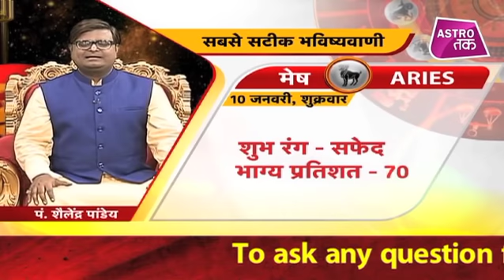10 जनवरी 2020 | शैलेंद्र पांडेय की भविष्यवाणी | Astro Tak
शैलेंद्र पांडेय की भविष्यवाणी- 10 जनवरी 2020 : जानिए कैसा रहेगा आपका Rashifal... साथ ही कौन सा रंग है आपके लिए रहेगा बेहद ही शुभ और कितने प्रतिशत भाग्य देगा आपका साथ... साथ ही कौन सा करें खास उपाय जिससे आपका दिन हो जाए बेहद ही खास और बेहतर...सिर्फ शैलेंद्र पांडेय की भविष्यवाणी में...DekhBinaBreak AstroTak shailendrapandey Dailyhoroscope, (Ask a Question)